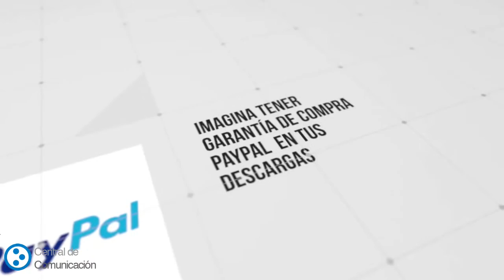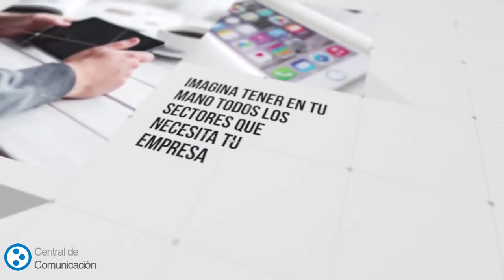empresas en las palmas de gran canaria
Guía completa de empresas de España incluye e mails, organizados por sector, provincia, Comunidad...

Busque ahora los datos de contacto más fiables y actualizados de casi 700000 empresas. La base de Datos de Marketing B2B nacional más completa y actualizada donde puede usted eliminar a las empresas con mayor probabilidad.

Con nuestras Bases de Datos de empresas dispondrá de los más actualizados y confiable listados de empresas con la mejor relación calidad precio del mercado nacional con el que podrá:

Encontrar nuevas ocasiones de negocio
Encontrar contactos para sus productos o servicios
Lograr más clientes del servicio y también incrementar sus beneficios
Nuestros listados de base de datos de empresas le dejarán buscar, ordenar, filtrar registros. Personalizar sus propios listados y extraer solo los contactos que necesite en cada instante usando criterios de tipo geográfico, sectorial, profesional, etc.

Nuestros clientes del servicio están muy satisfechos con la fiablidad, detalle y cantidad de información proporcionada en cada listado de nuestra base de datos de empresas.

Campos de información

Nombre comercial
Sector
Dirección
CP
Localidad
Provincia
Comunidad
Teléfono
Fax
Web
Nuestros listados de bases de datos de empresas son de descarga inmediata. Esto significa que justo después de hacer el pago con tarjeta o paypal puede descargarse el listado y empezar a promocionar su negocio.

Con el pago por transferencia los pedidos se sirven en 1 o 2 días laborables.